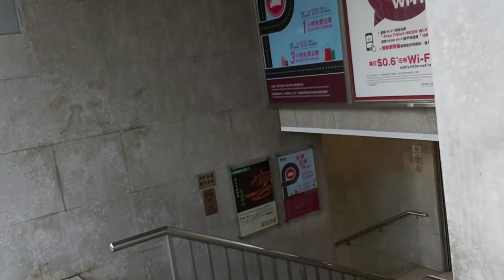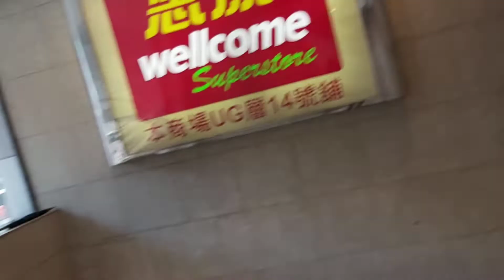# GOING TO WELCOME STORE HK/ BUYING # SHOPPING.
Welcome STORE at Hk is very famous that all kinds of goods you can buy..